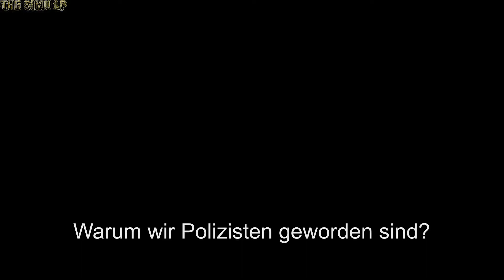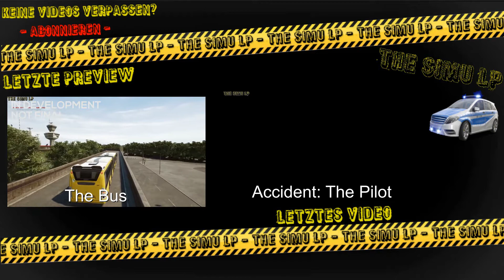Autobahn Police Simulator 3 - Teaser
Are you up for the task and responsibility?
In Autobahn Police Simulator 3 you take on the role of  a rookie officer who just resumed their position after a serious car accident left them incapacitated for a while. Work diligently and take on missions to become a capable police officer and keep the autobahn safe.

►Infos zum Spiel:
-Spiel: Autobahn-Polizei Simulator 3
-Kategorie: Simulation
-Entwickler: Z Software
-Publisher: Aerosoft
-Erscheinungsdatum: 2021
-Plattform: PC
-Demo: ---
-Altersfreigabe: USK ab 0 freigegeben